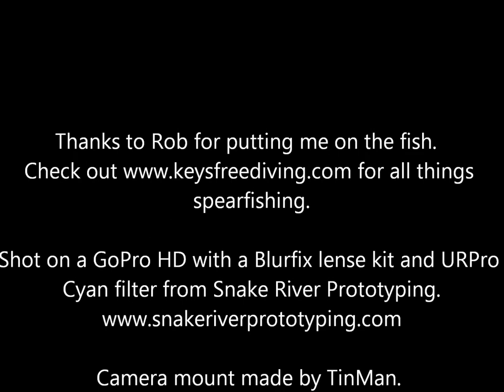Hoggin' off Key West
Gettin' dinner!